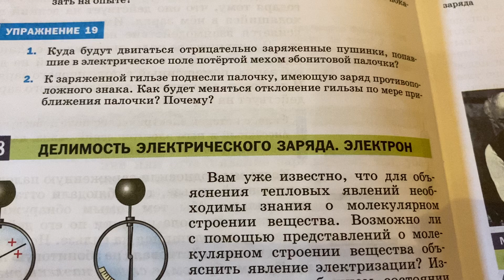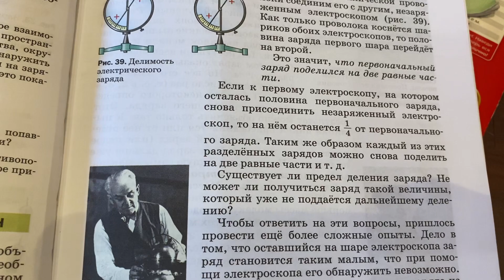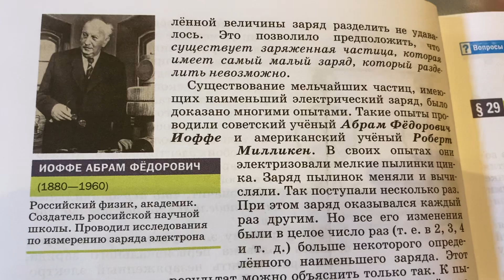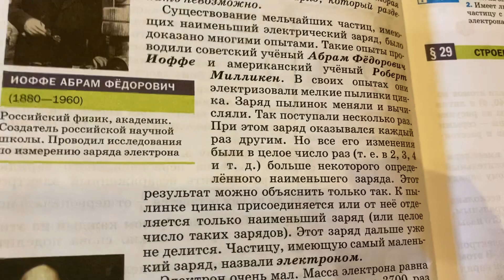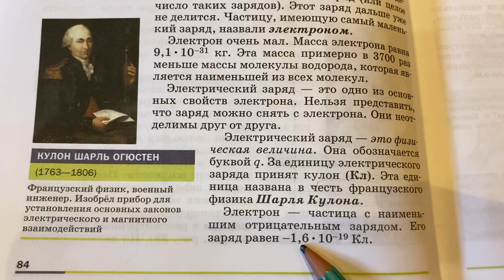Физика 8 кл/А.В.Перышкин/ Тема 28: Делимость электрического заряда.Электрон/12.12.22 17:31